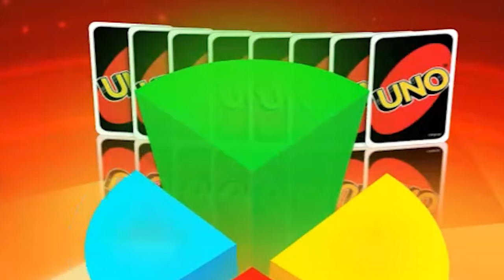Playing Uno In Quarantine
no u

❯ In this video:
Jude